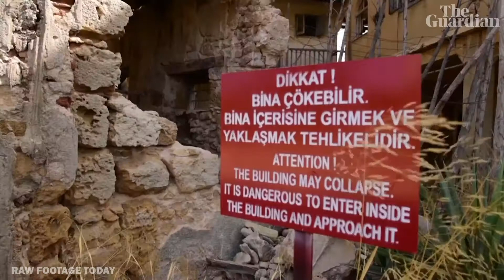Northern Cyprus reopens Varosha beach for the first time in 46 years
The beachfront of Varosha has been opened to the public on Thursday for the first time in 46 years in a move by the Turkish-backed government of Northern Cyprus. Hundreds of people descended on the beach in the former resort town that was abandoned when Varosha’s Greek Cypriot inhabitants fled as Turkish troops advanced in 1974.

The area was placed under the control of the Turkish military before it was cordoned off and left to the elements for nearly five decades. The move to reopen the area has been criticised by Cyprus's president amid concerns of rising tensions between Turkey and EU members, Greece and Cyprus. October 8th, 2020.